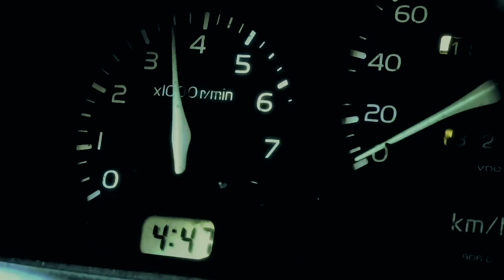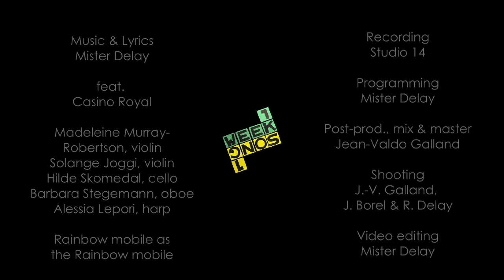misterdelay – 1week1song #45 «Rainbow mobile» feat. Casino Royal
misterdelay's 1week1song
(1week 1song, one week one song, oneweekonesong)

Le concept: écrire, composer, enregistrer et publier une chanson par semaine. Pendant une année.

« Rainbow mobile », feat. Casino Royal

Madeleine Murray-Robertson, violin
Solange Joggi, violin
Hilde Skomedal, cello
Barbara Stegemann, oboe
Alessia Lepori, harp
Rainbow mobile as the Rainbow mobile

Music & Lyrics: Mister Delay
Recording: Studio 14
Programming: Renaud Delay
Post-prod., mix & master: Jean-Valdo Galland
Shooting: J.-V. Galland,  J. Borel & R. Delay
Video editing: Mister Delay